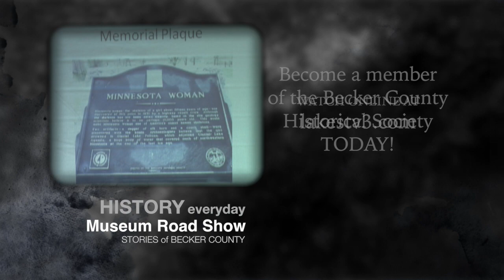65th Western Minnesota Steam Threshers Reunion Festivities and Activities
Museum Road Show 9 9 19